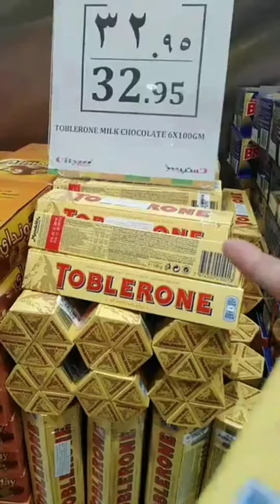Ang Saudigurl naglalakad sa gitna ng kainitan after bank, punta NG grocery🛒🛒🛒❤️‎@Joan Alano